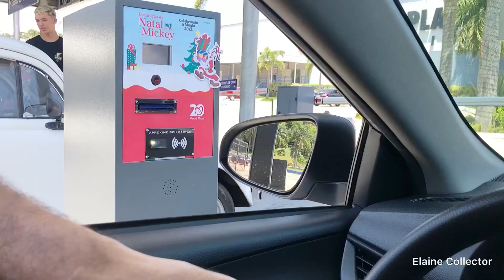Vlog Natal Shopping: Decoração Mickey Mouse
Nossa mais nova série de vídeos para esse mês: Decoração Natalina nos Shoppings!

Dá muito like para irmos em mais Shoppings mostrar a decoração de Natal!

Shopping: Mauá Plaza Shopping
Decoração: Mickey Mouse